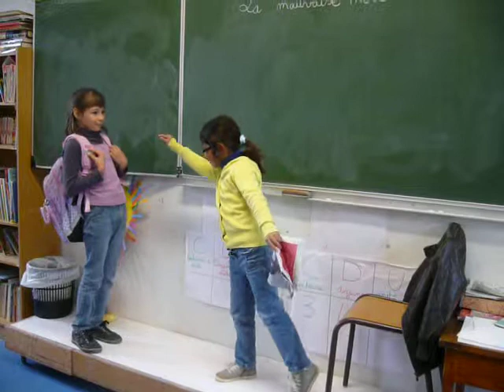Maria Lisa Pièce de théâtre de « La mauvaise note » Ecole Toulouse Sainte Marie des Ursulines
Nous avons travaillé en classe sur la pièce de théâtre de « La mauvaise note » de Michel Coulareau.
Chacun de nous avez un petit rôle à apprendre, puis nous avons joué devant d'autres enfants de l'école la pièce.
Les CE2.
Ecole Sainte Marie des Ursulines Toulouse